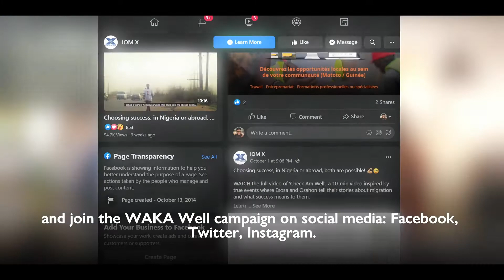Explore WAKAwell.info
WAKAWell.info, an online platform for young people in West Africa searching for information on how to go abroad and local opportunities.